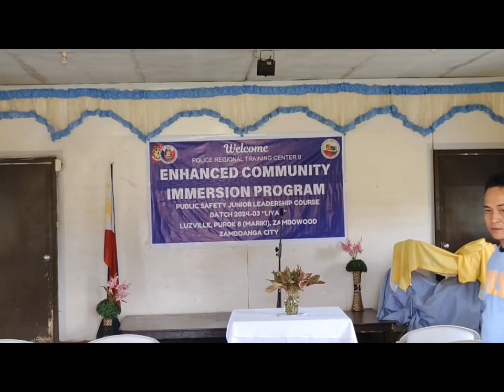Tinuturing naming Napaka Gandang Proyekto na Binigay